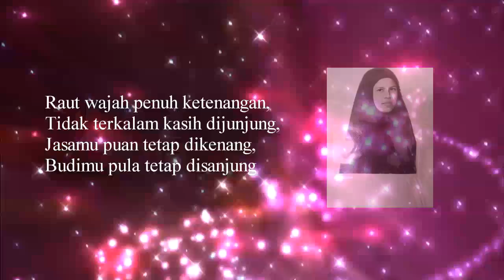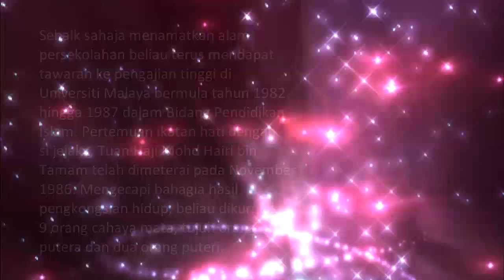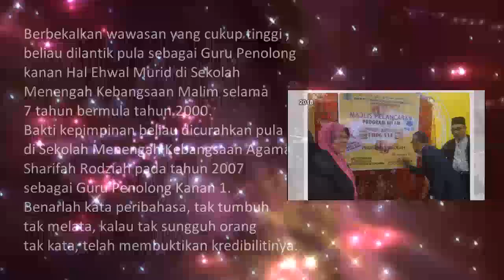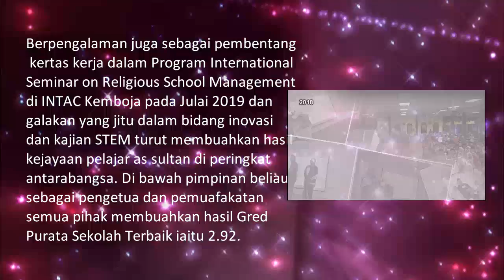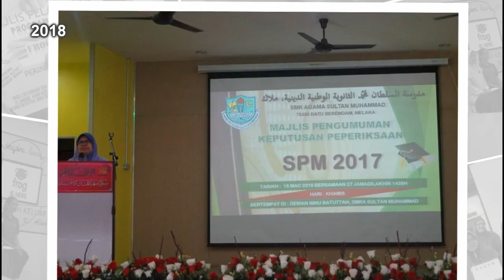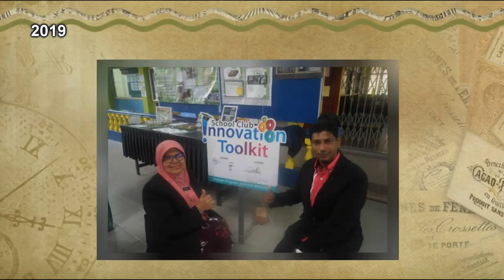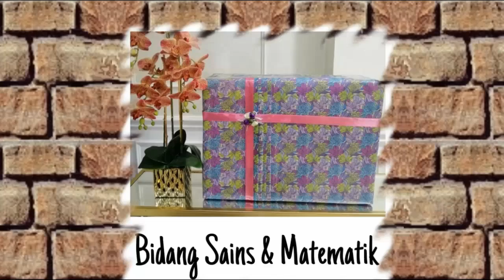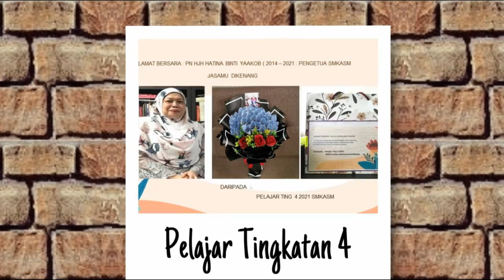Majlis Persaraan Pengetua SMKA Sultan Muhammad, Pn Hjh Hatina Binti Yaakob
Majlis Lambaian Kasih, Sanjungan Budi sempena meraikan persaraan Puan Hajah Hatina Binti Yaakob.